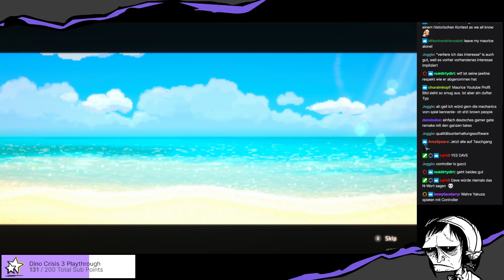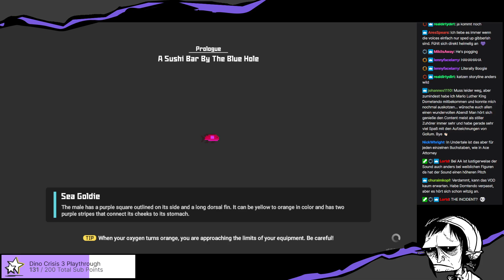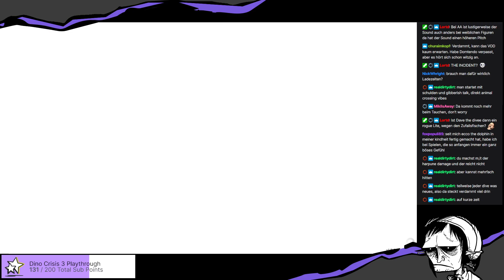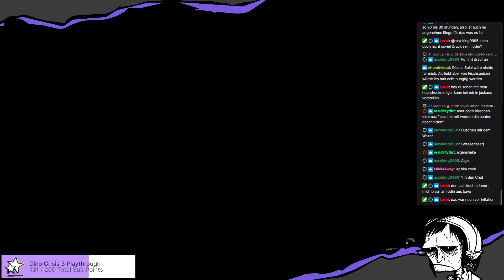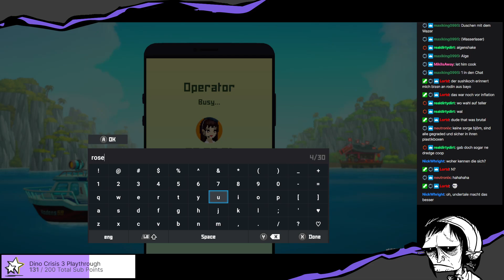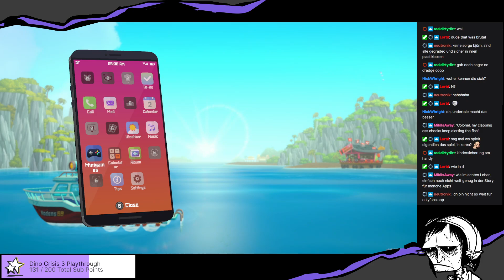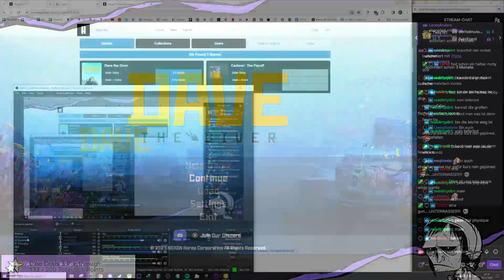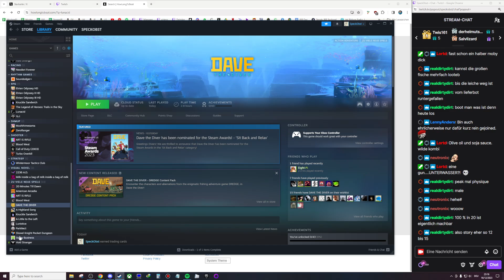Wirklich das BESTE Indie Spiel des Jahres? | Dave the Diver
Bitte in den Game Pass bringen, damit ich es abends im Bett spielen kann